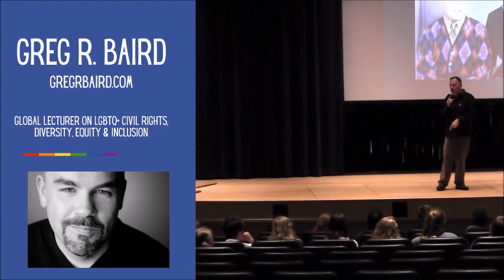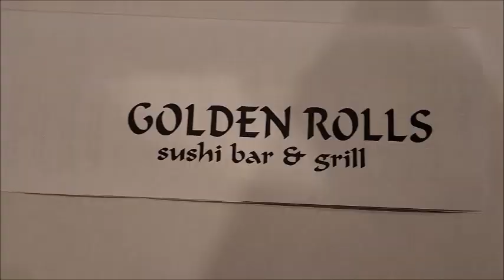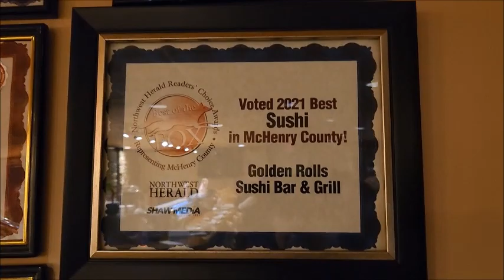A Culinary Trip to Golden Rolls for the Best Sushi I have ever had!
Some people think I am crazy to drive 90 minutes west of Chicago to Woodstock, IL to have sushi at Golden Rolls Sushi Bar & Grill.  It is the best sushi I have ever had in my life.  I have been going here for years and thought it was time to showcase this great restaurant and the wonderful wait staff.  No paid or professional services were given to me for this video.  I did it as my friends and I love coming here and it's always a wonderful time.

TicTok: GregRBaird
Gregger's Seasoning: GreggersSeasoning.com